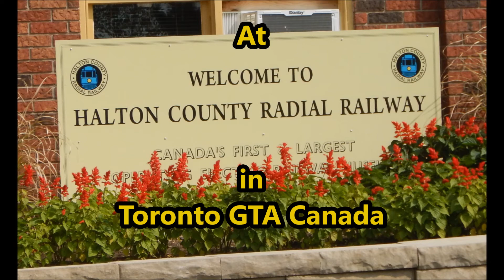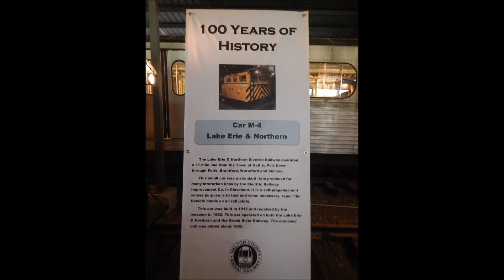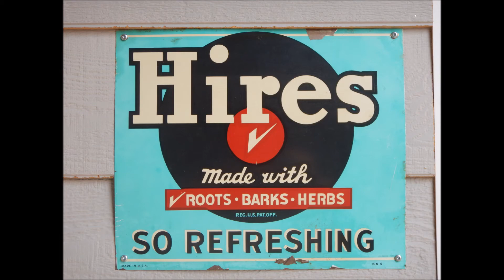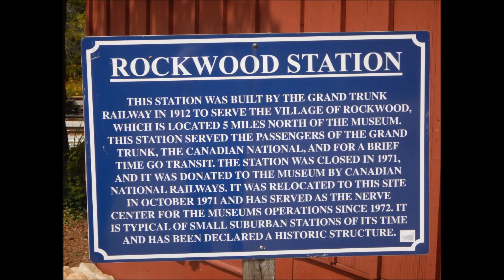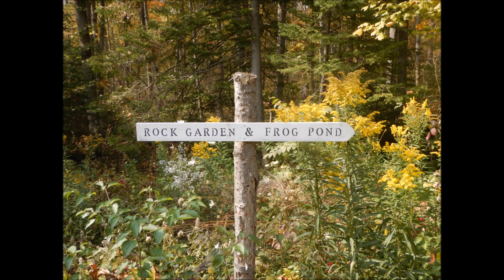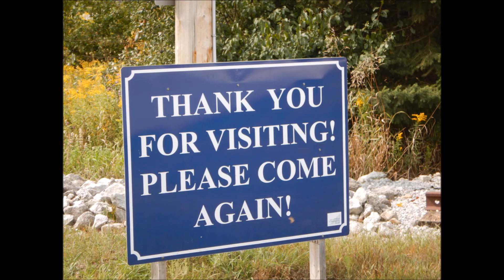Halton County Radial Railway Museum GTA Toronto Ontario Canada.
Ontario the Halton County Radial Railway (HCRR) is a full-size operating electric railway and museum, featuring historic electric railcars operating on two kilometers of scenic track. The HCRR is owned and operated by the Ontario Electric Railway Historical Association (OERHA), a non-profit, educational organization. The HCRR is proud to be Ontario’s first and largest electric railway museum.
The OERHA is made up of active members who volunteer to maintain, restore and operate the museum for its many visitors throughout the year. New members are always welcome at the HCRR, and there are many ways to lend a hand.